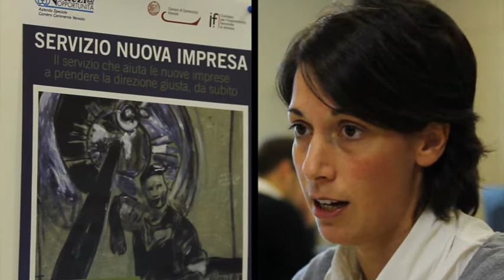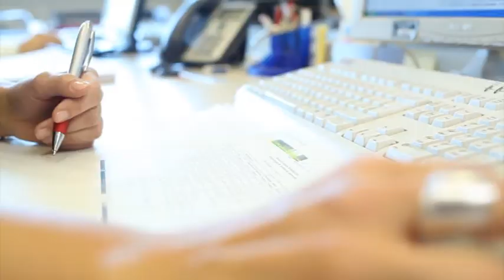"La Camera di Commercio a portata di un clik"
Ente: CAMERA DI COMMERCIO DI VENEZIA Servizio Integrato Gestione Camera

 Categoria: Servizi interattivi